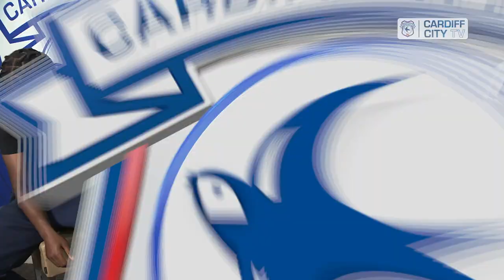SKY SPORTS CHALLENGE | MAHLON ROMEO vs ROMAINE SAWYERS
In honour of our first live Sky Football fixture against Birmingham City on Saturday, Mahlon Romeo and Romaine Sawyers tried their hand at interviewing, and commentating, before attempting to DRAW the Sky Sports logo on our challenge.

Sky Sports news reporter, David Craig, gave the boys some guidance.